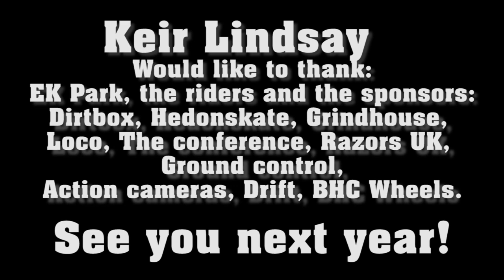EK park contest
EK park contest 2012.
Dirtbox
Hedonskate
Grindhouse
Loco
The conference
Razors UK
Ground control
Action cameras
Drift
BHC Wheels